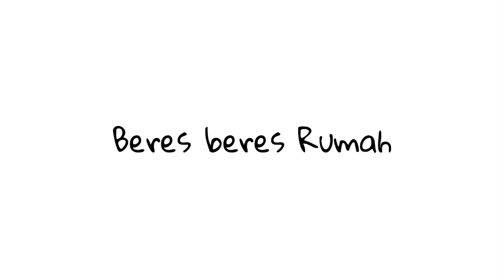Ruang Tamuku jadi Luas.. ada Sofa baru../ DIY Pohon Eucalyptus/ beberes